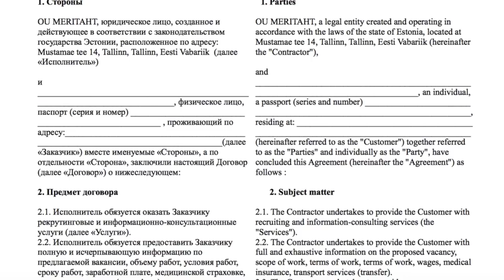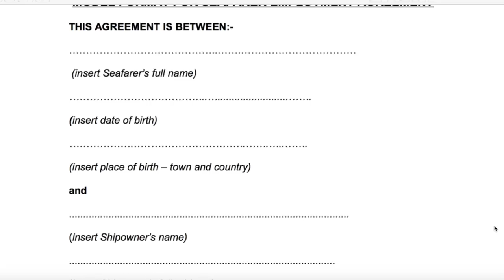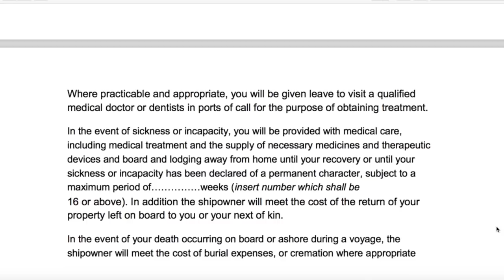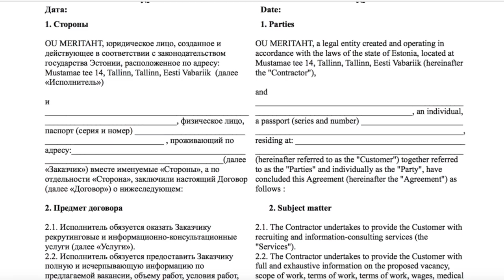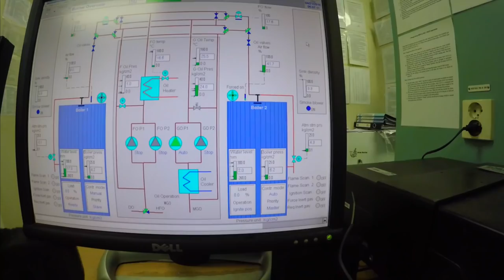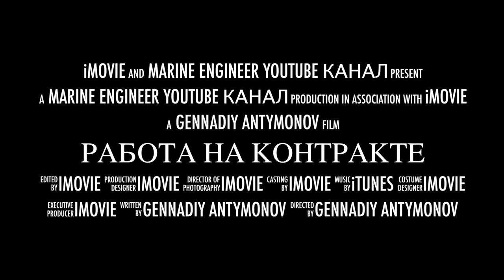Будьте осторожны, МОРЯКИ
Fake crewing!